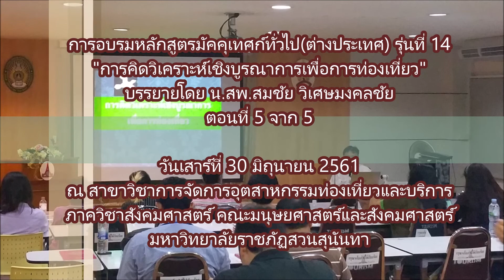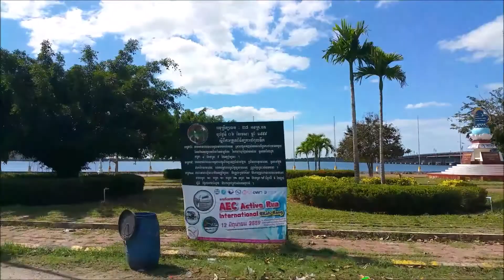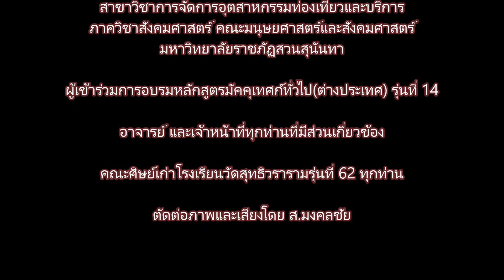61 06 30 การคิดวิเคราะห์เชิงบูรณาการเพื่อการท่องเที่ยว ตอนที่ 5 จาก 5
การอบรมหลักสูตรมัคคุเทศก์ทั่วไป(ต่างประเทศ) รุ่นที่ 14 "การคิดวิเคราะห์เชิงบูรณาการเพื่อการท่องเที่ยว" บรรยายโดย น.สพ.สมชัย วิเศษมงคลชัย
วันเสาร์ที่ 30 มิถุนายน 2561 ณ สาขาวิชาการจัดการอุตสาหกรรมท่องเที่ยวและบริการ ภาควิชาสังคมศาสตร์ คณะมนุษยศาสตร์และสังคมศาสตร์
มหาวิทยาลัยราชภัฏสวนสุนันทา